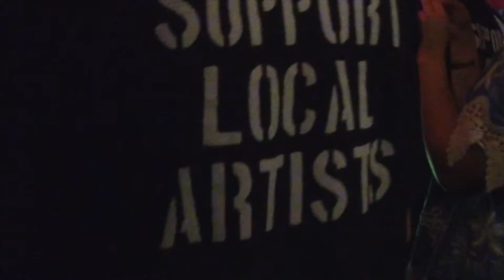KoE @ The Boston Good Music Showcase (Hosted by DJ Aclide)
You all should be sure to come to the next Good Music Showcase in Quincy hosted by DJ Alcide. All the best hip hop artists in Boston show up to perform or listen to other artist in the community. Everyone is killin' it. So much talent in this city. Is it our time?!